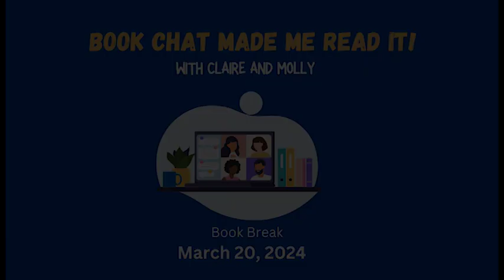Monday Night Book Chat Made Us Read It!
Join librarians Claire and Molly as they discuss books that were mentioned recently on Monday night Book Chat!